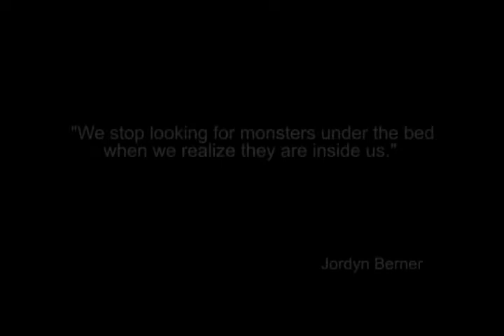"TAO"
A quote from Jordyn Berner:
"We stop looking for monsters under the bed when we realize they're inside of us."

Actors : Jumpee Tipon and Harry Abesamis
Cameraman : Monchit Planella
Make Up Artist : Pancho Bread
Lighting Crew / Art Dept. : Mark Navajas and Luigi De Guzman
Director / Editor / Cinematographer : Jonathan Lindaya